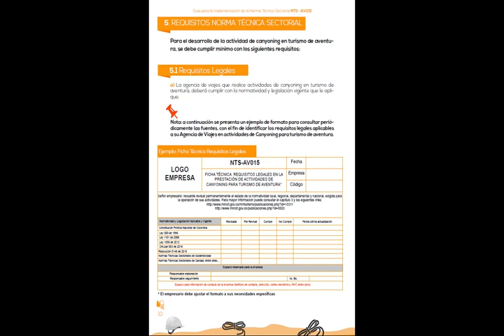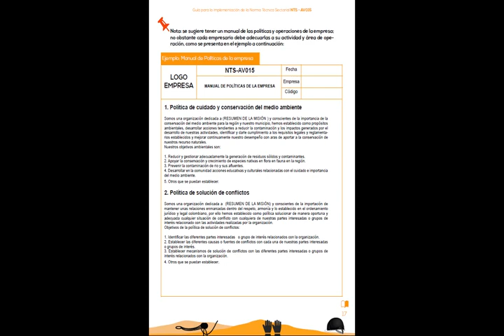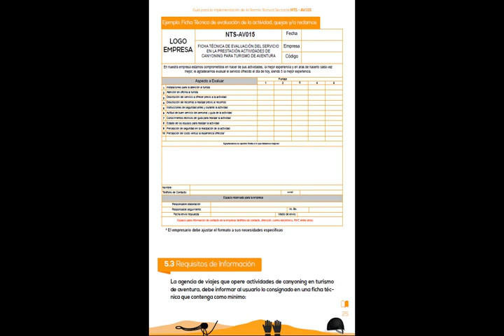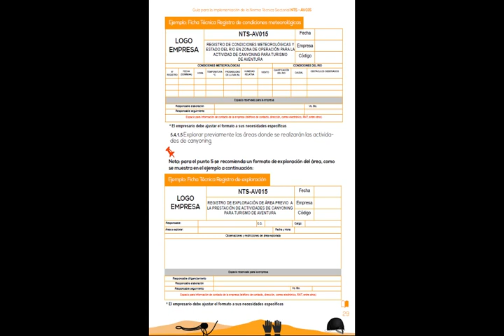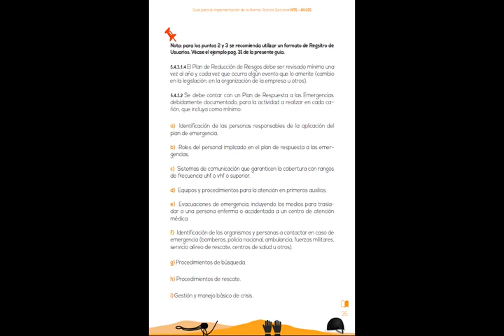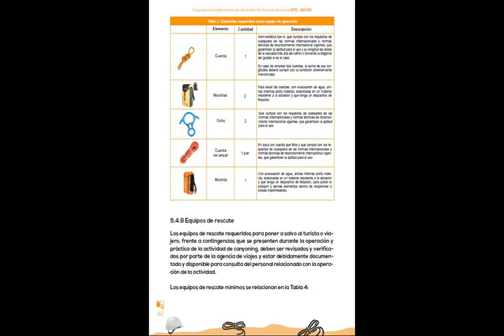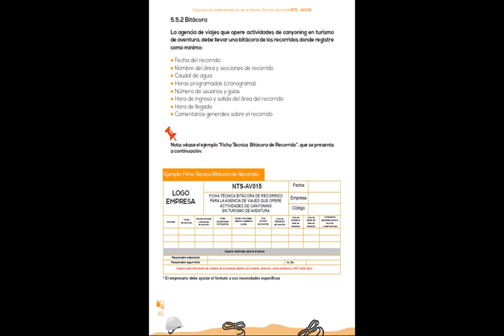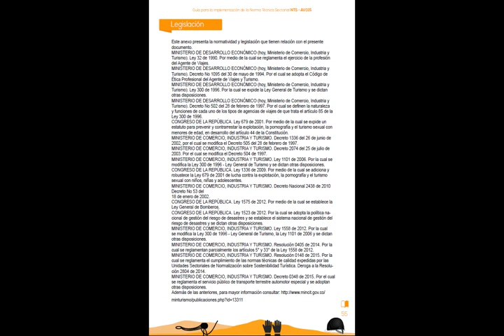Norma Técnica Sectorial NTS-AV 015 Operación de Canyoning en turismo de aventura.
Guía para la implementación de la Norma Técnica Sectorial Colombiana  NTS-AV 015.
Operación de Canyoning en turismo de aventura.